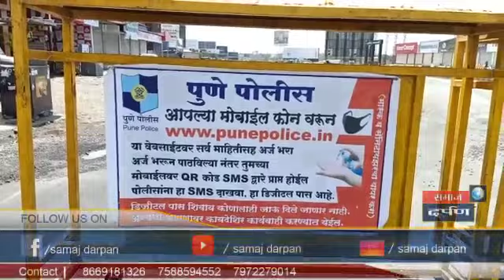वाघोली परिसरात पोलिसांचा कडेकोट बंदोबस्त